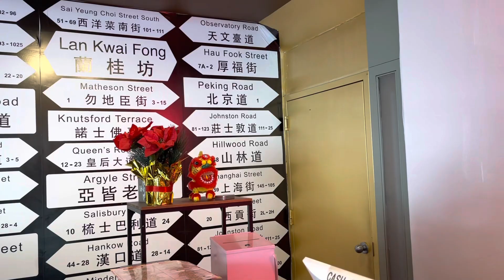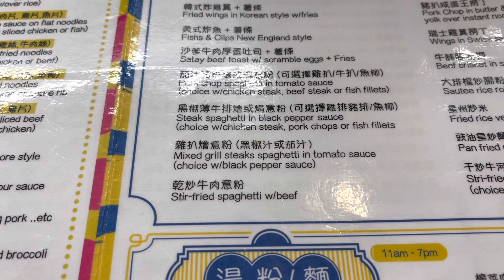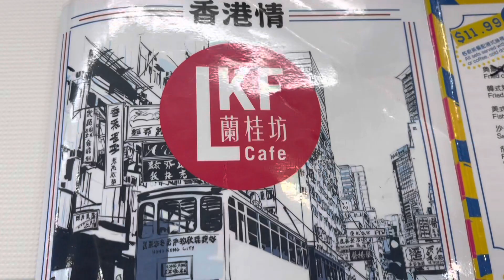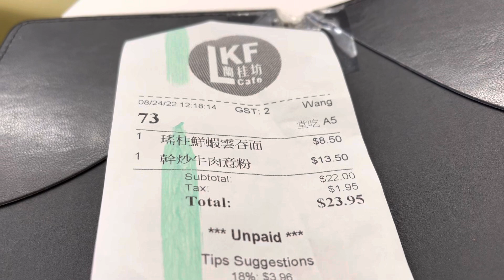【粤语】法拉盛，兰桂坊，试吃云吞面，Q弹筋道$8.50 2022年8月24日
【粤语】法拉盛，兰桂坊，试吃云吞面，Q弹筋道$8.50